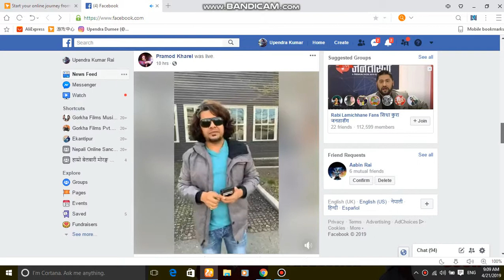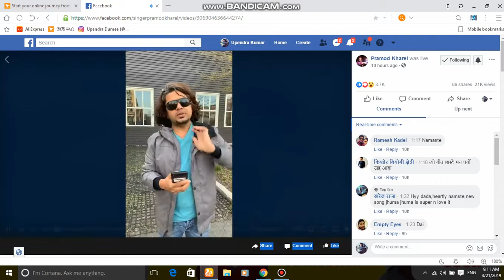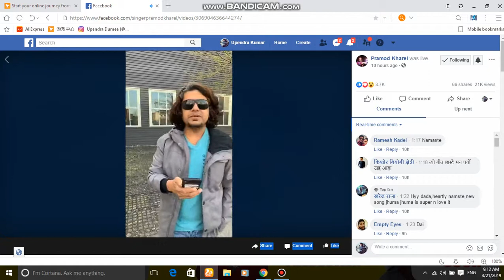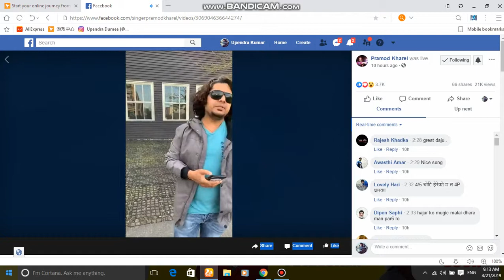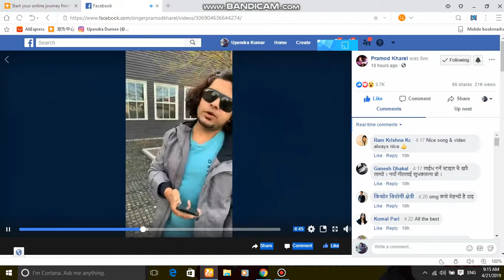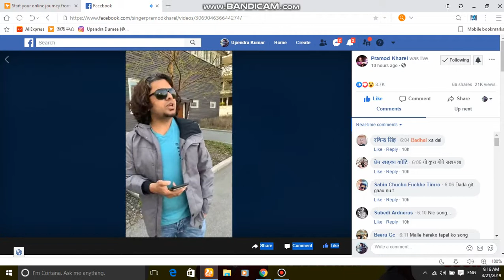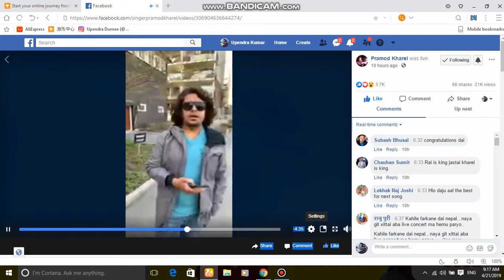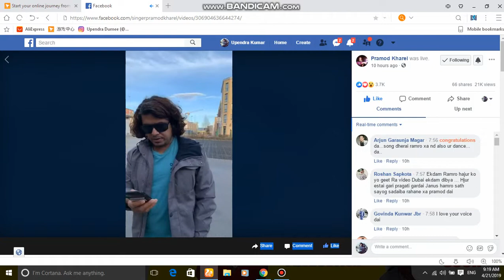Promod Kharel ll नर्बेबाट Facebook Live ll झुमा झुमा म्युजिक भिडीयाेकाे लागी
UKR Production # Gorakha Films # Gorakha Video Entertaintment